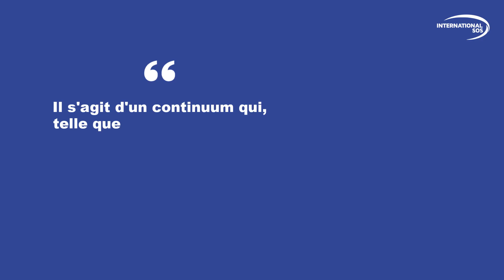Pourquoi est-il important d'investir dans la santé mentale de ses salariés ?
Le Dr. Philippe Guibert, Directeur Médical chez International SOS, met en lumière dans cette vidéo l'importance d'investir dans le bien-être et la santé mentale des salariés.